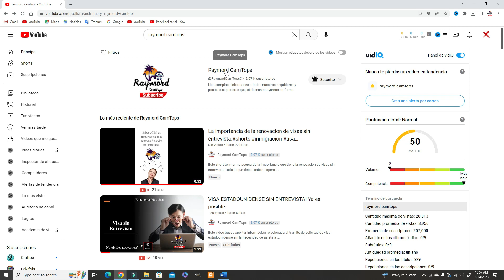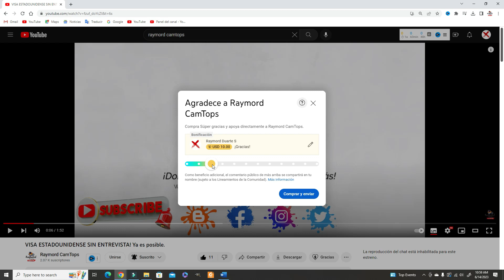¿Qué tiempo se requiere para una petición se vuelva actual?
Este video busca alcara lo que se requiere para que una visa pueda tener un estatus actual y pueda ser emitida. No te lo pierdas.

Espero esta información te sea de mucha utilidad para avanzar en tu caso. ¡RECUERDA! Si les encanta nuestro contenido y quieres apoyarnos en forma especial para recibir un trato personalizado de acuerdo a su necesidad, ya pueden unirse a nosotros a nuestra comunidad de miembros a través del botón “UNIRSE” en la página del canal o debajo de cada video.

Y si solo deseas mostrarnos tu apoyo también pueden presentar tu colaboración a través del botón GRACIAS, el cual les permite hacer pequeñas donaciones permitiendonos responderte y brindar muchas más informaciones de interés.